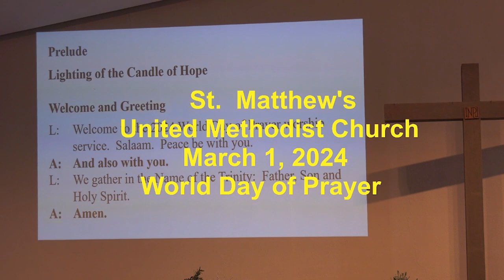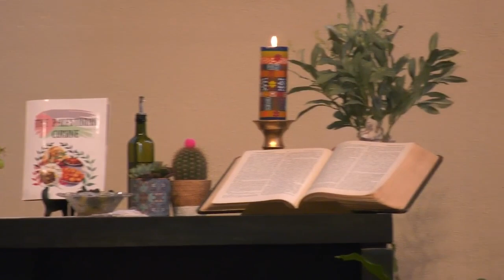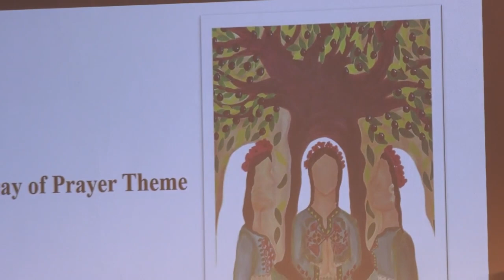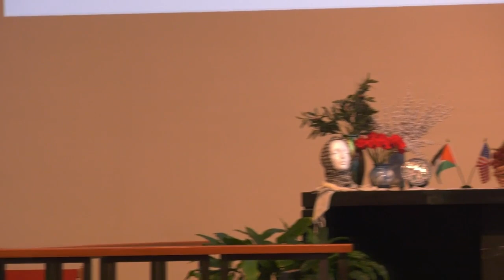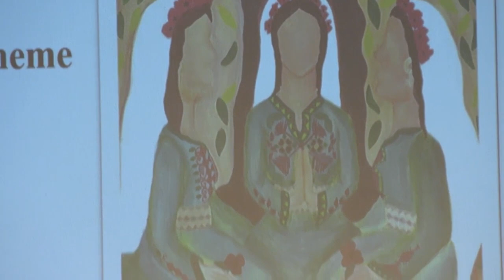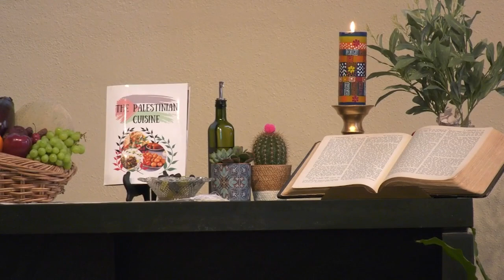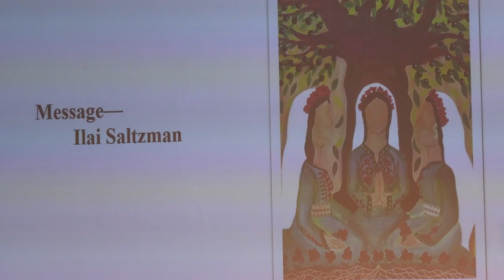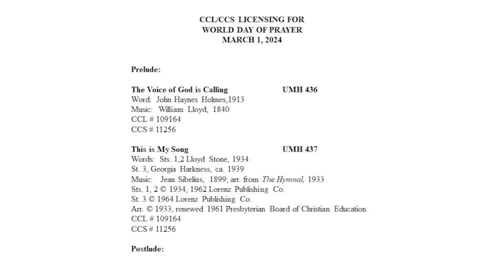03 01 2024 International Day of Prayer Service